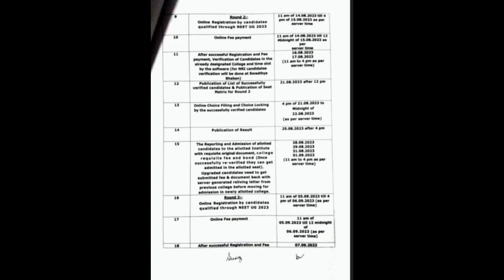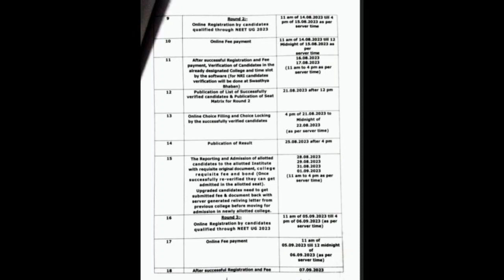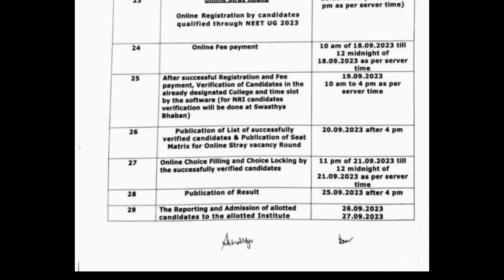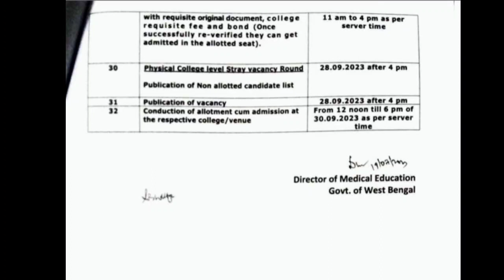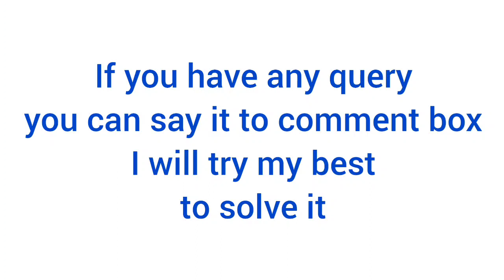wb neet counselling 2023 / counselling schedule is published/must watch before counselling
west bengal neet counselling 2023 latest news today
west bengal neet counselling 2023 update west bengal neet counselling process
west bengal neet counselling documents
west bengal neet counselling website
west bengal neet counselling 2023 process west bengal neet counselling fees
state counselling for neet ug
state counselling for neet ug 2023 west bengal
state counselling process of neet 2023
state counselling for neet ug 2023 date
 mcc counselling neet ug 2023 schedule  mcc counselling neet ug 2023
MCC All India counselling schedule
All India counselling starting from 20th July
MCC latest news
NEET 2023 counselling date published
mcc registration neet ug 2023
neet 2023 counselling documents
neet 2023 counselling date ug
neet 2023 counselling registration date
neet 2023 counselling latest news
neet 2023 counselling kab start hoga
neet 2023 counselling documents required
neet 2023 all India rank 1
neet 2023 all india cut off
neet 2023 all india counselling
neet 2023 all India counselling date
neet 2023 all India counselling date ug
neet 2023 all India quota
neet 2023 all India quota cut off
documents required for neet counselling 2023 all India quota
all India counselling neet ug 2023 bengali
all India counselling neet ug 2023 cut off
all India council for neet 2023
all India Quota neet 2023 counselling date
documents required for neet all india counselling 2023
west bengal neet 2023 counselling date
neet 2023 cut off bds
neet 2023 cut off for government colleges bds
neet 2023 expected cut off for bds students
neet cut off 2023 for bds private colleges in west bengal
neet cut off 2023 for bds government colleges in west bengal
neet ug bds cut off 2023
neet ug 2023 west bengal cut off
neet result 2023
neet 2023
neet cut off for mbbs government college
neet cut off for mbbs government medical college
west bengal semi govt medical college cut off 2023
west bengal all govt medical college cut off 2023
west bengal all govt medical college cut off
west bengal best medical college cut off 2023
Edutalks With Medico
neet 2023 latest news today
Edutalks with medico
WB neet cut off 2022
west bengal 2nd round neet counselling dates
west bengal mop up round neet counselling 2023 dates
west bengal stray vacancy round counselling dates
WB neet counselling 2023 schedule
west bengal neet counselling schedule 2023
WB neet